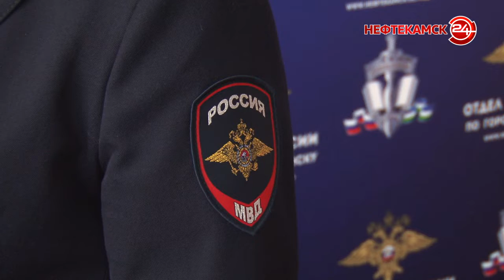Сообщи, где торгуют смертью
В Башкортостане стартовал первый этап всероссийской антинаркотической акции «Сообщи, где торгуют смертью». Каждый, кто знает о местах сбыта, хранения наркотиков, владеет информацией о притонах, –  может сообщить об этом анонимно и в любое время суток. Обращения принимают в дежурной части полиции. Так,  в первый день акции удалось задержать одного человека, хранившего запрещенные вещества. Подробности у старшего инспектора группы по связям со СМИ.